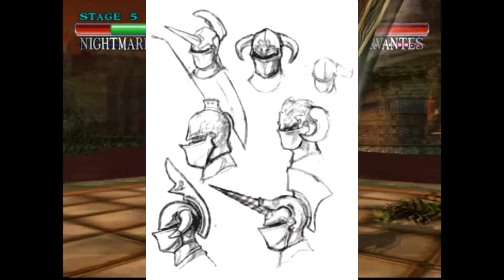History of Nightmare (Soulcalibur) - CR